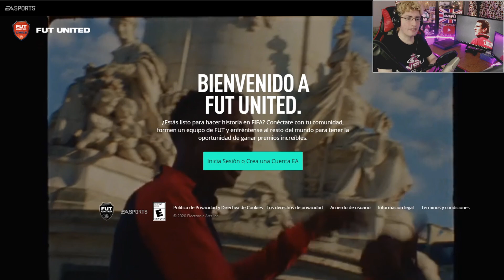Así termina nuestro primer FUT Champions!